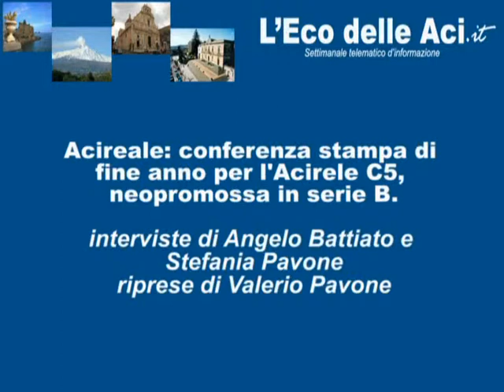"L'Eco delle Aci" Acireale Calcio a 5 conferenza fine anno